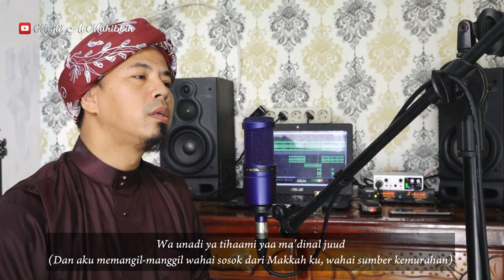THOLAMA ASYKU GHOROMI - (SHOLAWAT) Cover by Gus Muhibulloh Kholil (hd audio)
Allohumma Sholli Alaa Muhammad

Spesial cover Qosidah ini
di Lantunkan oleh Gus Muhibulloh Kholil.

prod: Gus Muhibulloh Kholil
audio: bhaonk
music arr: makruf
video: fathur & sulton
editor: muaw

Sekretariat Majlis Al Muhibbin : PP. Miftahul Ulum, Dusun Krajan, Desa Pajaran Kecamatan Rembang Kabupaten Pasuruan, Jawa Timur 67152